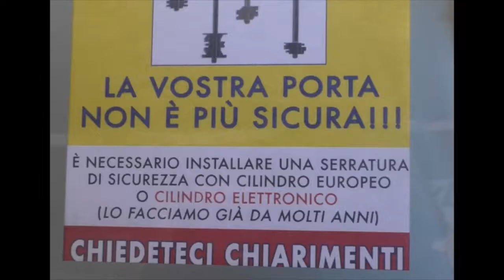Giro delle 7 chiese 2019